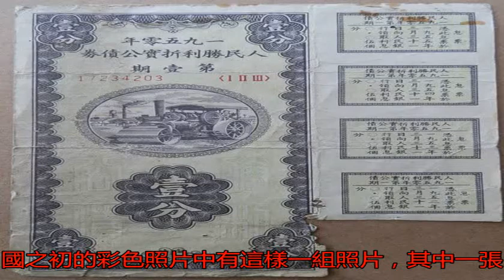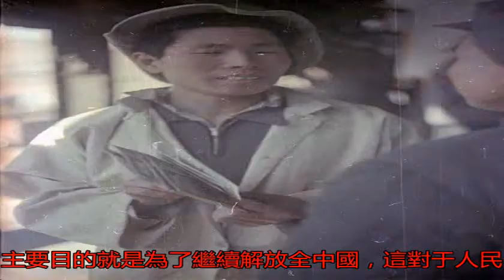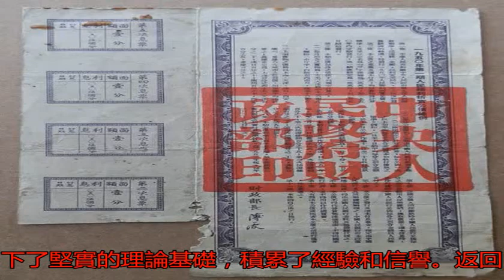建國之初一分錢公債支援解放 當時一分錢有多值錢？_搜狐歷史_搜狐網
原標題：建國之初一分...